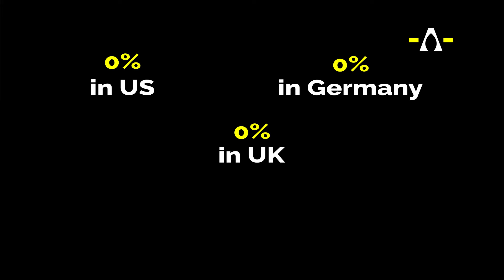Rashmika, Katrina, Taylor, Putin: The Deepfake Trend Terrifying Celebs and Beyond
From A-list celebrities to everyday individuals, the deepfake dilemma is reaching new heights.

Are we too late to protect ourselves from the escalating dangers of deepfake technology?

Synapse - Connecting you. With the cutting edge